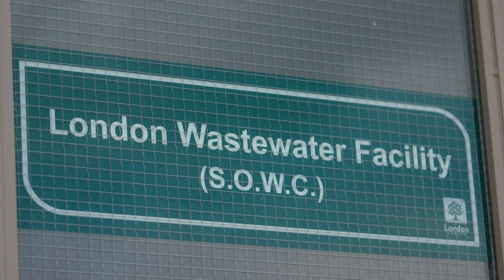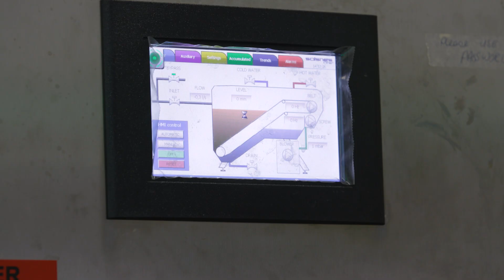AWT Highlights - Trojan Technologies & Ryerson University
Trojan Technologies and Ryerson University talk about the unique SOWC London Wastewater Facility and their AWT project advancing leading edge technological innovation in wastewater reuse and wastewater resource recovery.